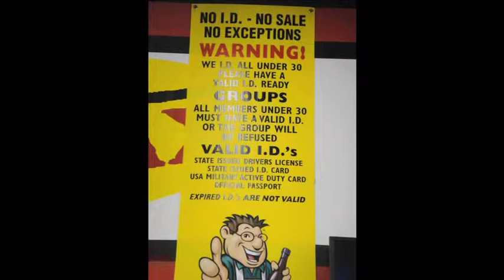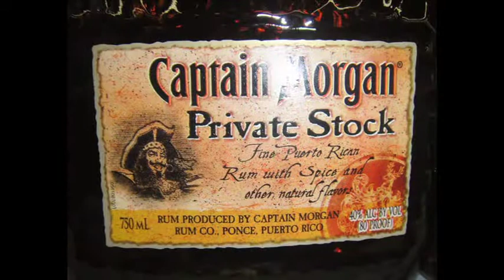The Liquor Law Enforcer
A local liquor store manager discusses his store policies on fake I.D.'s and underage students' attempts to purchase alcohol.